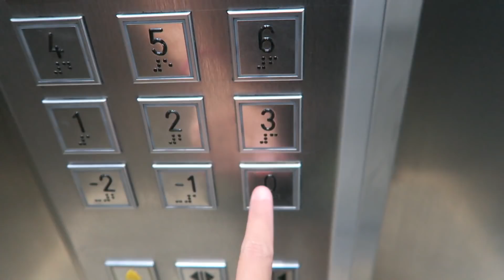ELE FICOU ENJOADINHO 😢 | A VACINA DOS 2 MESES| Rotina com os 3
MAIS INFORMAÇÕES

Editor: Imovie
Câmera: Canon G7X

MUITO AMOR PRA VOCÊ